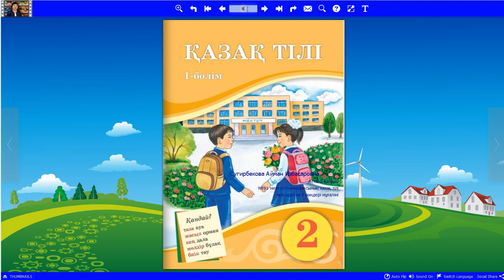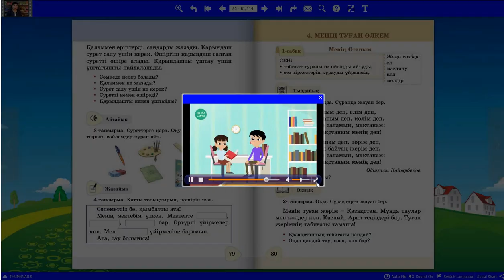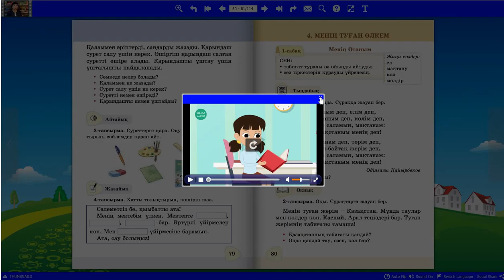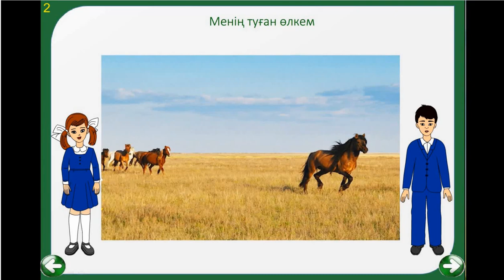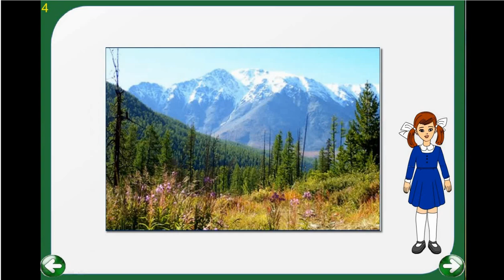Қазақ тілі. 2 -ынып. Менің Отаным. 1-сабақ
IV ТАРАУ. МЕНІҢ ТУҒАН ӨЛКЕМ
Казахский язык_Т2
2-класс
Bilimkids – BilimLand